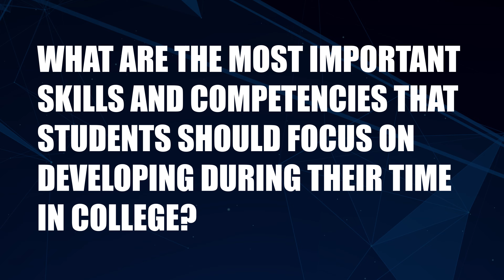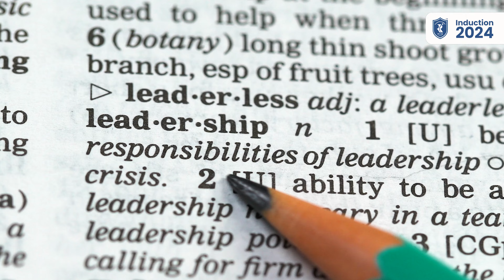Hon. Krishna Prakash Sir (IPS) Discusses Leadership and Ethics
Hon. Krishna Prakash (IPS) speaks in depth about the qualities of leadership and how embracing these qualities can help you become an ideal leader.